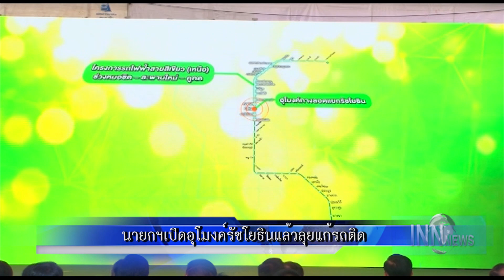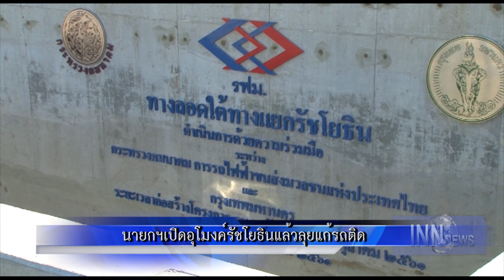นายกฯเปิดอุโมงค์รัชโยธินแล้วลุยแก้รถติด